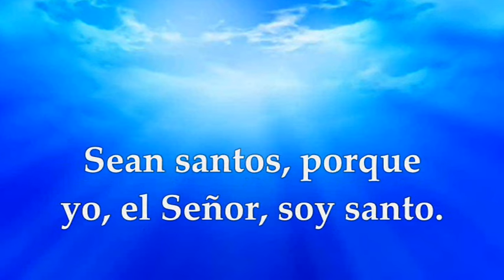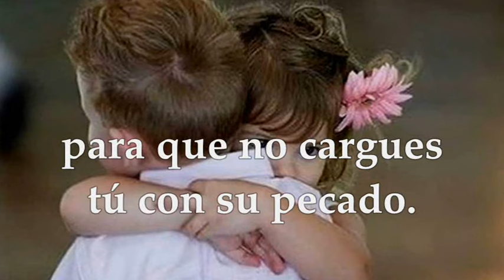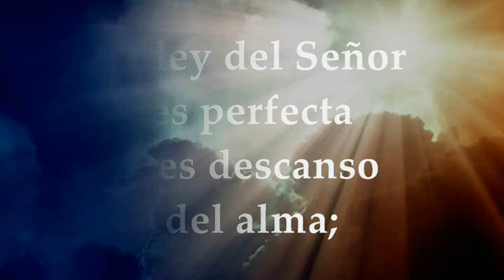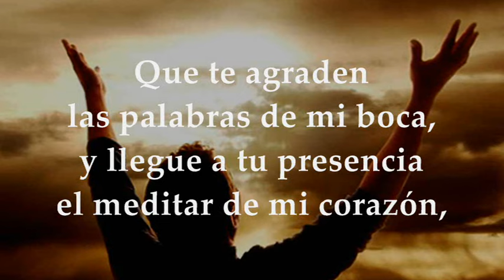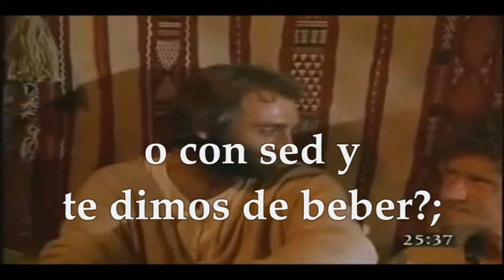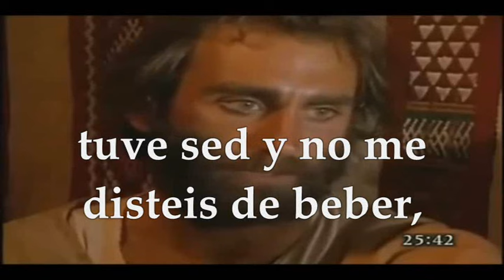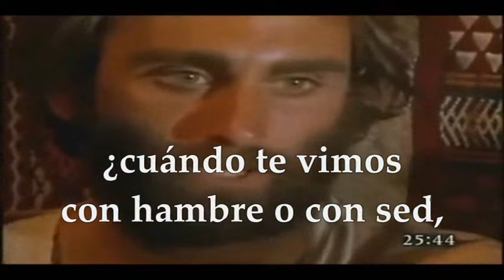MATEO 25,31-46 EVANGELIO LUNES 19 DE FEBRERO DE 2024 | LUNES PRIMERA SEMANA DE CUARESMA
EVANGELIO Y LECTURAS SANTA MISA LUNES 19 DE FEBRERO DE 2024 LUNES PRIMERA SEMANA DE CUARESMA CICLO B. Primera Lectura: Del libro del Levítico 19,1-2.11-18. Salmo 18,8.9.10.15 R/. Tus palabras, Señor, son espíritu y vida. Del Santo Evangelio según san Mateo 25, 31-46.